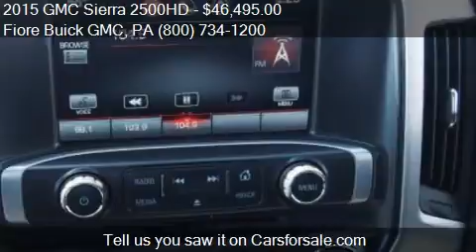2015 GMC Sierra 2500HD for sale in Altoona, PA 16602 at the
This 2015 GMC Sierra 2500HD is for sale in Altoona, PA 16602 at Fiore Buick GMC.
Engine: V8 6.0L V8
Transmission: Automatic 6-Speed
Color: Quicksilver Metallic
Mileage: 10
Contact Fiore Buick GMC 808 Logan Blvd Altoona, PA 16602 to test drive this 2015 GMC Sierra 2500HD  today.